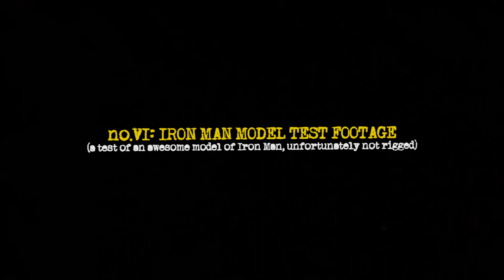UNFINISHED BLENDER PROJECTS | 200 SUBS SPECIAL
Hey guys, little update here:
Been having some health problems lately (and Covid as a bonus), so I couldn't manage to upload anything since my last video. But that is just temporary, I hope! As a token of my appreciation of 200 subs, here is at least a short little video about some of my unfinished / scrapped / abandoned Blender projects. Because for every successful one, there is a bunch of lame ones, like these...